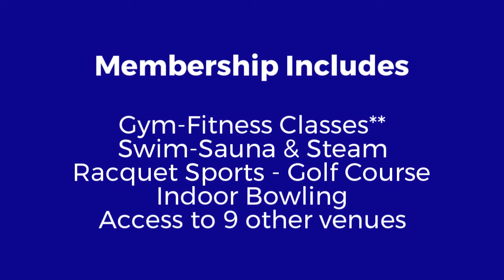New gym extension @ Xcite Bathgate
Join for £10.00* 1-9 April 2018 @ Xcite Bathgate!